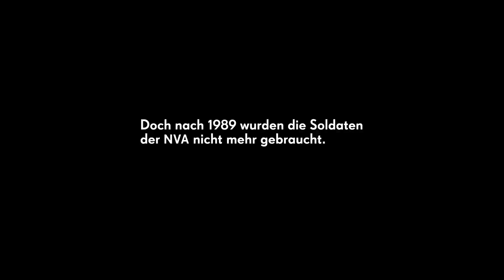Die vergessene Armee (2016) Trailer, deutsch